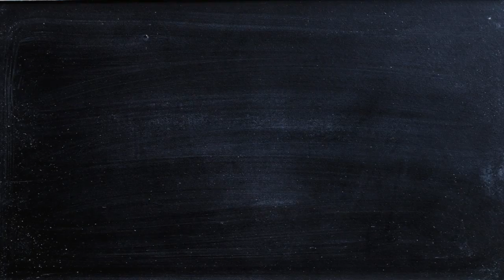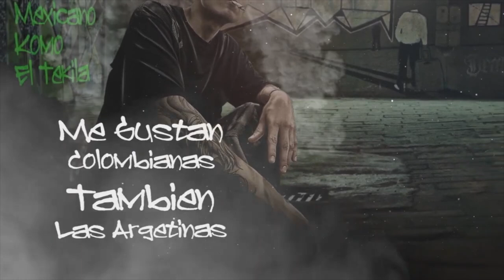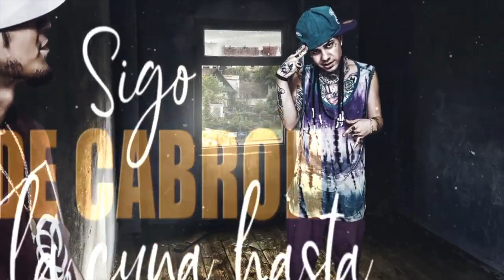DRAW FT Maniako - LA LUZ DEL